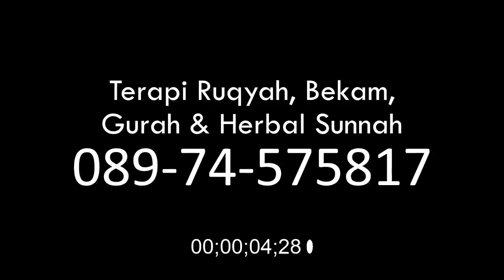KISAH RUQYAH - Reaksi Dahsyat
Banyak yang mengalami berbagai reaksi saat melaksanakan Terapi Ruqyah, ada yang menjerit terdiam menangis sendawa mernta hebat hingga muntah yang dahsyat.

Kali ini akan disampaikan sebuah kisah Ruqyah yang Unik,

Silahkan menikmati video ini, dan semoga mendapatkan manfaat

Untuk Ayat Ruqyah, Terapi Ruqyah, Herbal Ruqyah, Kisah Ruqyah, Testimoni Ruqyah dan Informasi Program SEDEKAH & WAKAF, silakan cek di channel tercinta kita

Informasi terkait Program Pelatihan & Terapi Ruqyah, Pelatihan & Terapi Gurah, Pelatihan Bekam Sunnah, Kelas Pra-Nikah, Belajar Membaca Al Qur'an, silahkan mengikuti informasinya di

Informasi terkait bantuan terapi ruqyah di malang dan pelatihan ruqyah malang, bekam & gurah
silakan chat WhatsApp ke :

1. Admin Rehab Hati Ruqyah Malang Raya (Pusat)
Chat WA saja lebih baik

Semoga ALLAH mudahkan, Barakallahufiikum